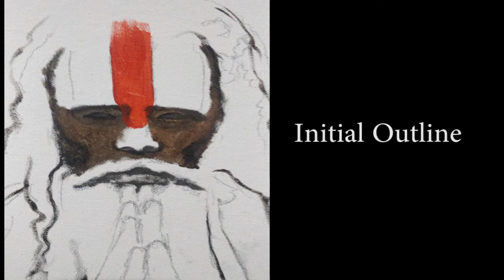Making of- Magic & Manifestations Series! Acrylic Detailing (Part 1), Studio Art| Part2 coming soon.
Watch a glimpse of the Acrylic detailing process for Magic & Manifestations Series. The series 'Magic & Manifestations' was started last year (2019) and will continue to be introducing more pieces to communicate artistic intentions.